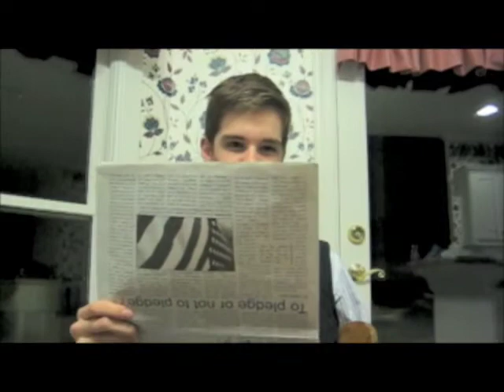Bearcats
a social critique